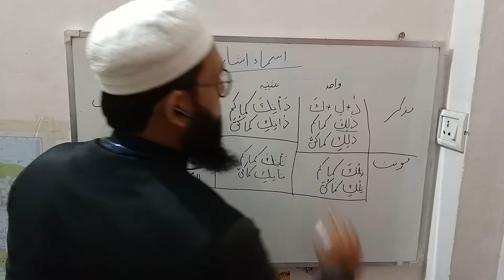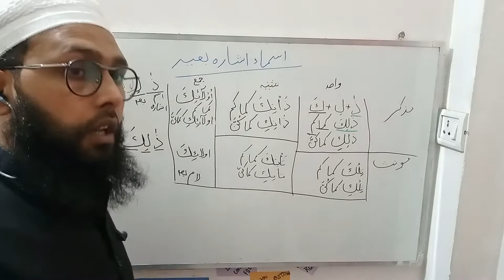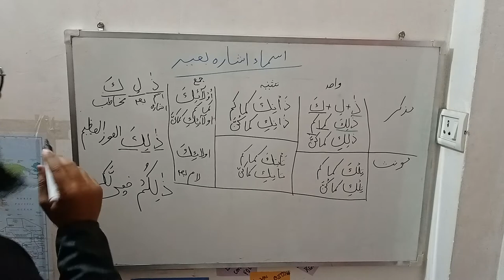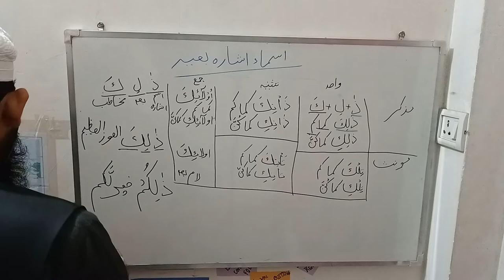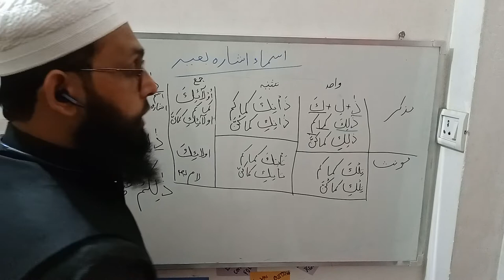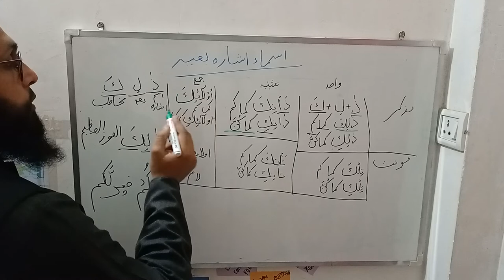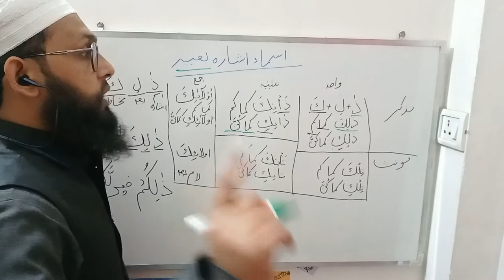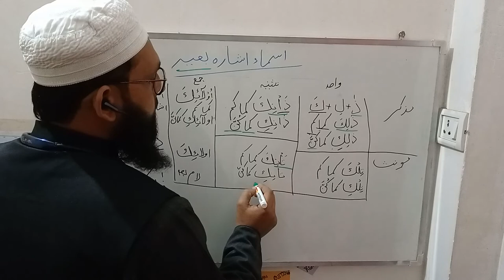Arabic grammar in Urdu isme isharaah baeed ki tafsili guftagu class 6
isme isharaah baeed ki tafili guftagu misal quran se